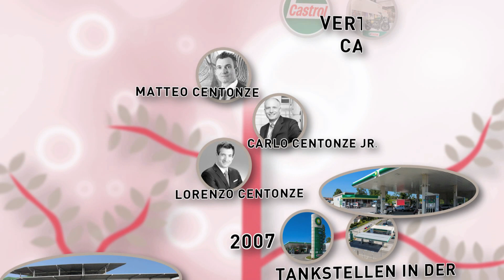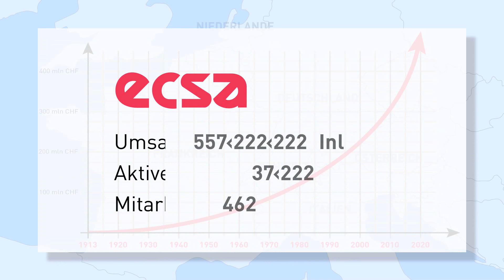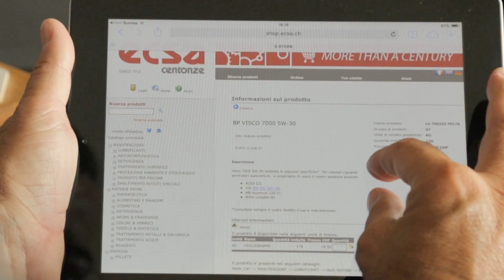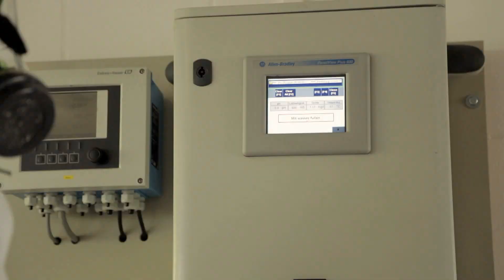ECSA Group - DEU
Die ECSA Gruppe ist ein Familienunternehmen in der vierten Generation. Sie umfasst die Emanuele Centonze SA Chiasso (TI), die ECSA Filiale Flawil (SG), die italienische Tochtergesellschaft ECSA S.r.l Desio (MB) und seit 2012 die Porta Ticino Easy Stop SA. Die Gruppe ist seit 1913 im internationalen Handel und der Distribution in drei Bereichen aktiv: ROHSTOFFE, ENERGIE und SYSTEME FÜR DEN UNTERHALT.